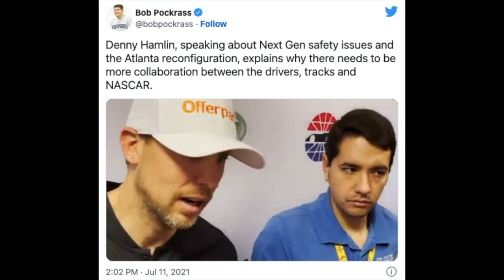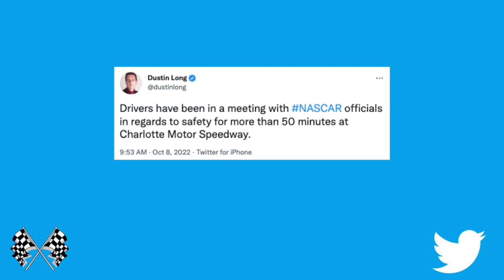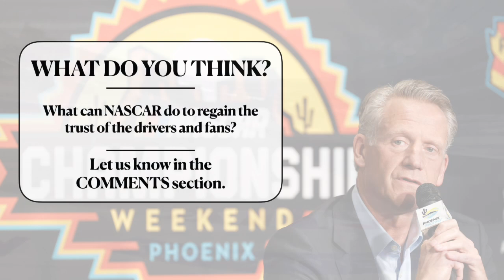NASCAR Prez Contradicts Himself & Confirms What Denny Hamlin Said How Driver Safety Not Top Priority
Denny Hamlin was outspoken about the Next Gen car in July 2021, months before its debut, expressing concern about safety issues. He recently acknowledged how drivers boycotted the NASCAR docuseries "Race for the Championship" last year in protest of how executives were insistent on pushing forward with the new car without properly testing the car for safety.

Fast forward to this season, where drivers have repeatedly said how impacts in the new car are more intense. In July, everyone saw the effects of those crashes when Kurt Busch suffered a concussion backing into the wall at Pocono during qualifying. He never returned. Alex Bowman suffered a concussion in September at Texas in a similar type of incident.

The drivers united at Talladega a week later, went public with their concerns, and called out NASCAR for its lack of concern about safety as evidenced by the car taking a step backward in that department. NASCAR President Steve Phelps and officials responded to the drivers, held a meeting to discuss the issues, and then repeated what the sanctioning body has insisted all along how driver safety is the No. 1 priority.

This week during the "State of the Sport" address before the championship races in Phoenix, Phelps talked about the importance of safety in the new car, and then moments later contradicted himself, and confirmed what Hamlin and other drivers have repeatedly suggested that driver safety has not been the top priority.

Video Credits:
NASCAR
NASCAR.com
Fox Sports
NBC Sports
AB Dynamics
I Am Athlete - NASCAR

Photo Credits:
Getty Images